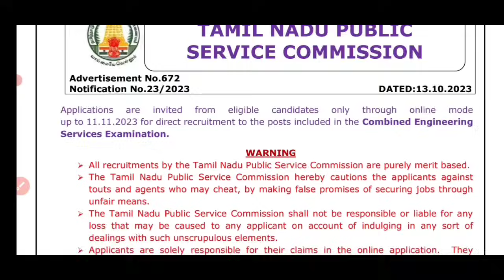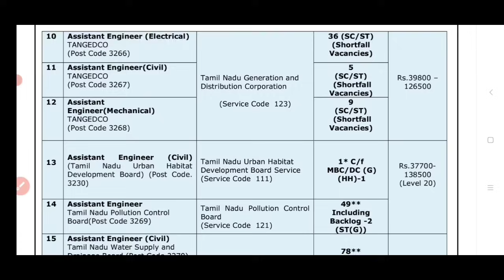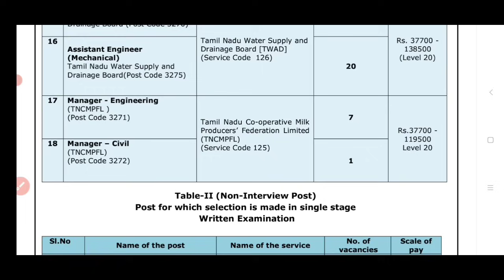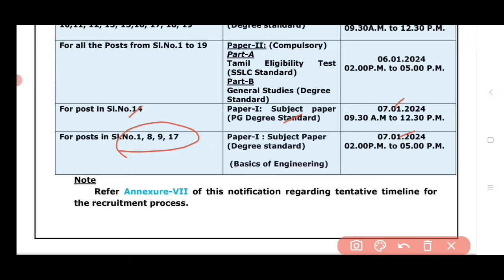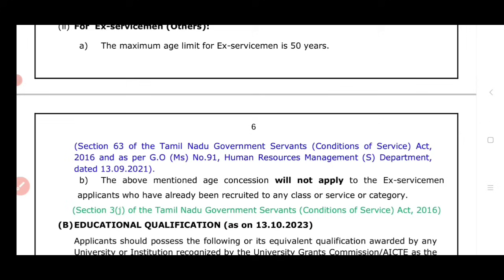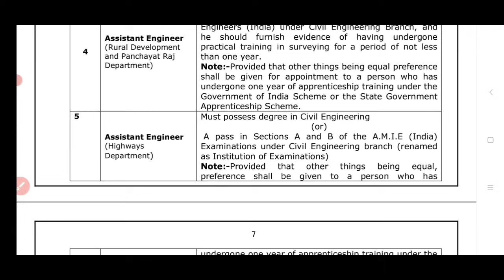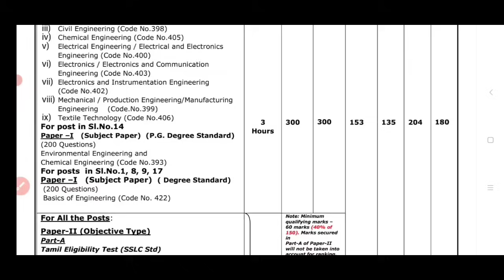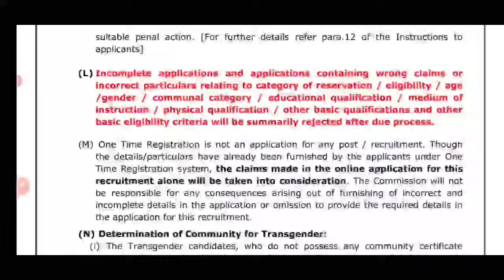TNPSC CESE ENG Notification 2023 Out/Tamil Nadu government jobs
TNPSC Combined Engineering service examination notification 2023 out
tnpsc cese notification 2023

vacancy:360+
Education qualification: Degree in Engineering
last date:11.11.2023